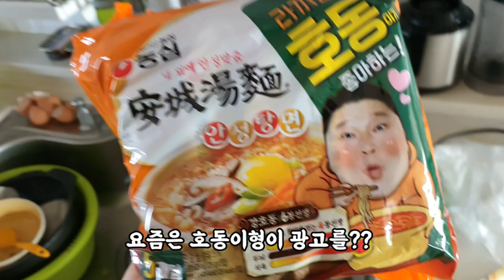남자들이 해장용 라면 끓이는 방법 .How men cook ramen for hangover.No talking vodeo .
라면을 해장용으로 끓이는 방법을 설명합니다.
말 없이 영상만 한번 찍어봤어요 .

설명할게 별로 없는 설명입니다 .

코로나 19 사태 때문에 괴로운 나날을 보내실텐데.
조금이라도 빨리 이 사태가 진정되길 간절히 바랍니다.

건강은 건강할때 면역력을 높이자구요 ^^
화이팅!!

라면: 안성탕면
  햄:  런천미트

Explain how to boil ramen for hangover.
I just filmed a video without saying anything.

There's not much to explain.

You're going to have a hard time with the Korona 19.
I sincerely hope that this situation will calm down as soon as possible.

Health should improve immunity when healthy. ^^
Fighting!!

Ramen: An Sung Tang Myun
 Ham: Runcheonmit

Mereka menjelaskan bagaimana cara memanaskan ramen.
Aku hanya mengambil video tanpa komentar.

Tidak banyak yang bisa dijelaskan.

Akan menghabiskan hari-hari yang menyakitkan karena kejadian di korona 19,.
Saya sangat berharap situasi ini akan segera tenang.

Mari kita meningkatkan sistem kekebalan kita ketika kita sehat. ^^
Fighting!

Ramyun paling enak
 Hamster kerdil

说明煮方便面地方法。
默默只拍了一次视频。

没什么可说明的说明。

科罗纳19事件让您的日子难过。
恳切希望事态能尽快平息下来。

健康的时候要提高免疫力 ^^
加油!!

拉面:安城汤面
 火腿

ラーメンの二日酔い用に作る方法を説明します。
何も言わずに映像だけ撮ってみました。

説明することがあまりない説明です。

コロナ19の事態のために辛い日々を送るでしょうけども、どうか。
少しでも早くこの事態が収まることを切に願います。

健康は健康である時に免疫力を高めましょう。 ^^
ファイト！

ラーメン:安城湯麺
 ハム:ランチョンミート

Giải thích cách nấu mì để giải rượu.
Mình đã quay video mà không nói gì cả.

Đó là lời giải thích không có gì nhiều để giải thích.

Anh sẽ trải qua những ngày đau khổ vì sự cố Corona 19.
Tôi rất mong tình hình sẽ được giải quyết sớm dù chỉ một

Sức khỏe là để tăng cường khả năng miễn dịch khi khỏe mạnh ^^
Cố lên!

Mì gói: Ansungtangmyeon
 Ham: Run Cheonmit